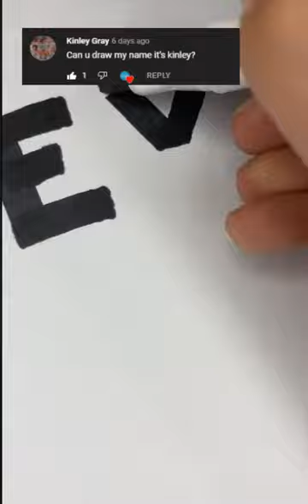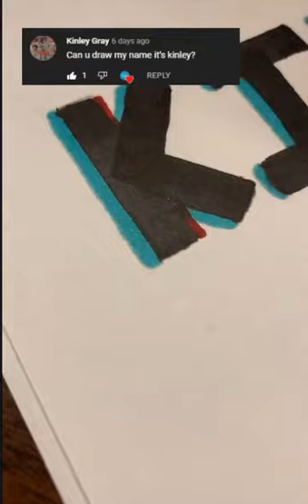Drawing my subscriber's name | ASMR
let me know if u want more calligraphy vids;)